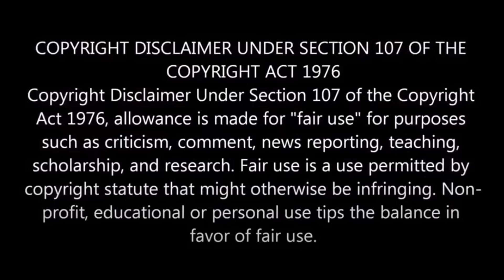হুতিদের সুপারসনিক মিসাইল দিচ্ছে রাশিয়া | উদ্দেশ্য ইজরায়েল ও আমেরিকার এয়ারক্রাফট ডুবিয়ে দেওয়া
ধারনা করা হচ্ছে, পুতিন তার মস্কোভা যুদ্ধ জাহাজ হারানোর প্রতিশোধ নিতে চান৷ ২০২২ সালে ইউক্রেনের হামলায় রাশিয়ার ব্লাক সী ফ্লিটের ফ্লাগশিপ যুদ্ধ জাহাজ মস্কোভা ডুবে যায়৷ যাতে সাহায্য করেছিলো আমেরিকা৷ তাই এখন পুতিন হুথিদের হাতে ভারী মিসাইল তুলে দিয়ে আমেরিকার জাহাজ ডুবিয়ে দেওয়ার ছক কষছেন৷ এর মাধ্যমে তিনি আমেরিকার উপর প্রতিশেধ নিতে পারবেন৷